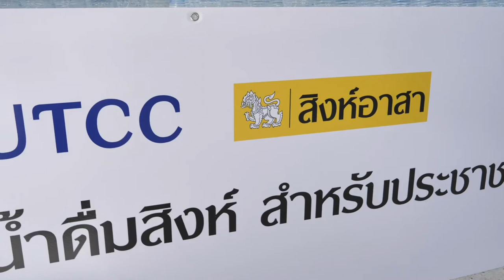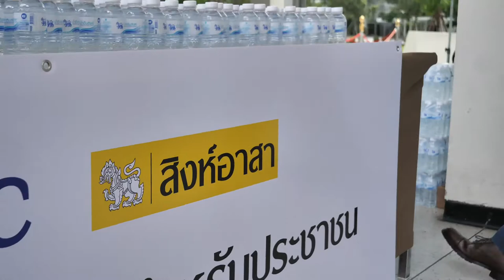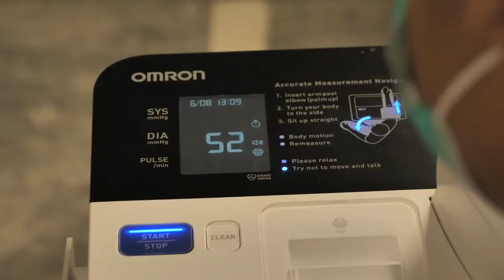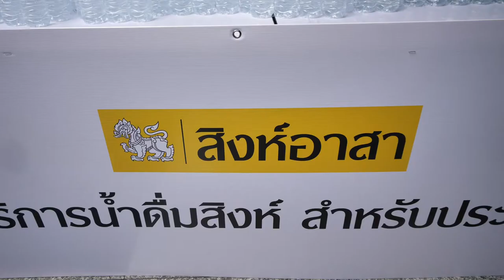ภาพข่าวสิงห์อาสาส่งมอบน้ำดื่มสิงห์ศูนย์ฉีดวัคซีนโควิด ม.หอการค้าไทย,สิงห์คอมเพล็กษ์,อาคารซันทาวเวอร์